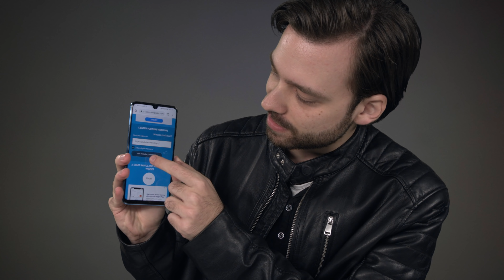Konečně! Vyhlášení vítěze soutěže o The Division 2